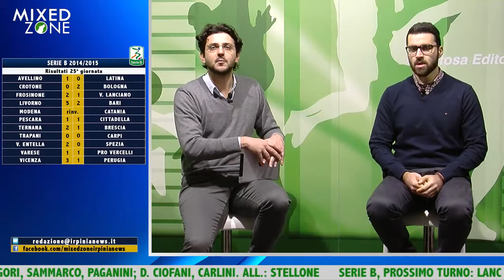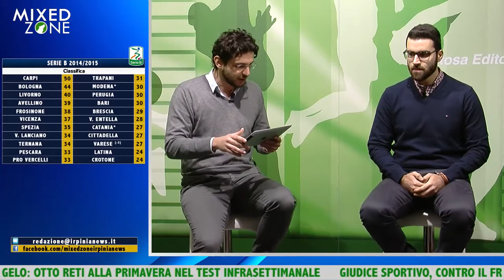Mixed Zone - Puntata dell'11 Febbraio 2015